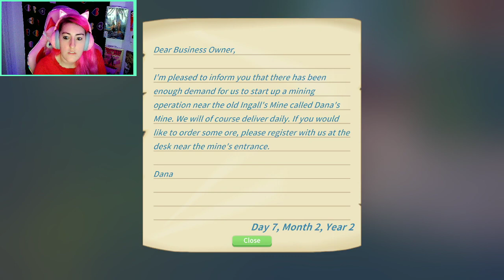ALBERT YOU'RE ENGAGED! (My Time at Portia Episode #14)